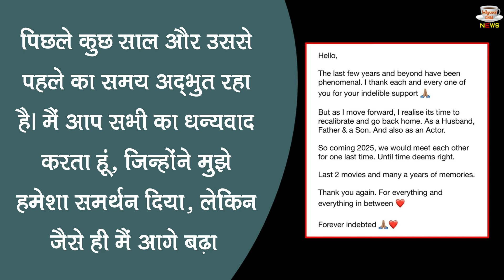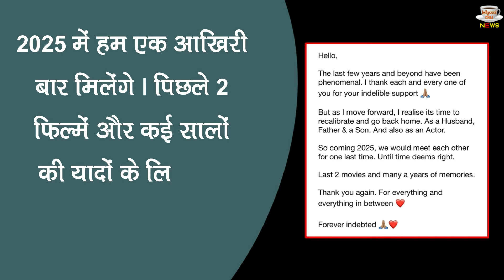Vikrant Massey ने Bollywood से क्यों लिया संन्यास,बोले-घर वापस जाने का आ गया है समय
Vikrant Massey Announces Retirement From Acting At 37 'It's Time To Recalibrate And Go Home | Vikrant Massey Announces Retirement From Acting At 37 | Actor Vikrant Massey Announces Retirement | Bollywood Latest News And Updates

Editor :- POP